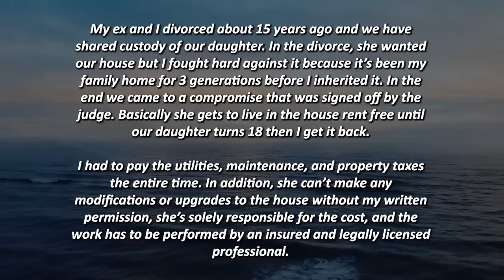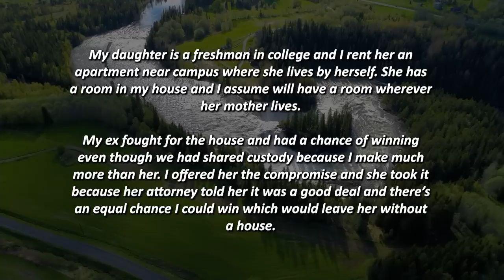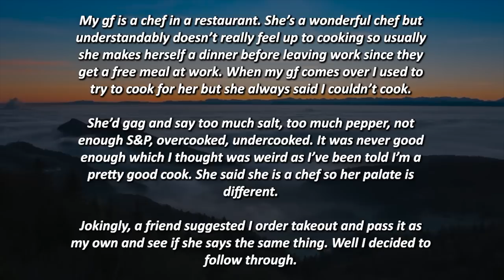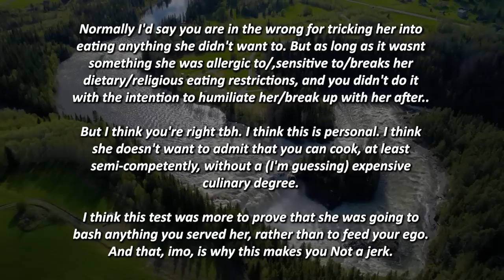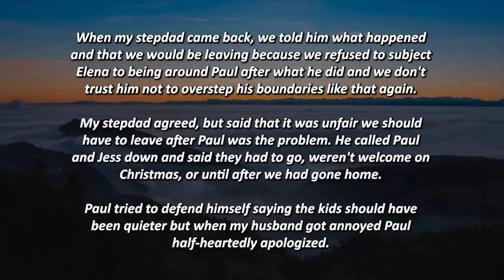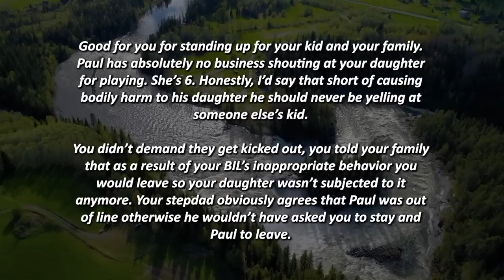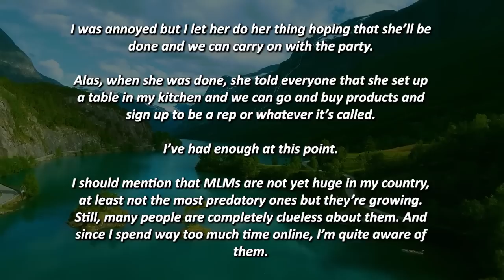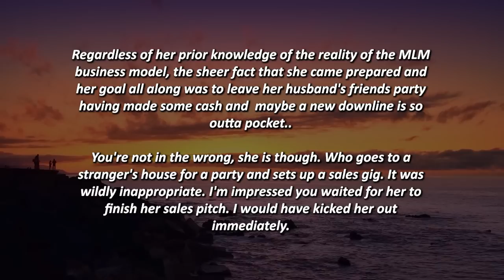ENTITLED EX-WIFE TEARS DOWN A WALL IN MY OWN HOUSE AFTER I ONLY LET HER LIVE THERE TO RAISE MY KID!